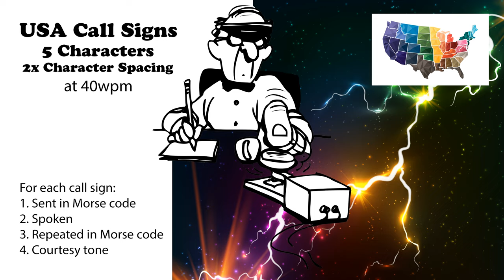USA Call Signs - 5 Characters - 2x Character Spacing - 40wpm